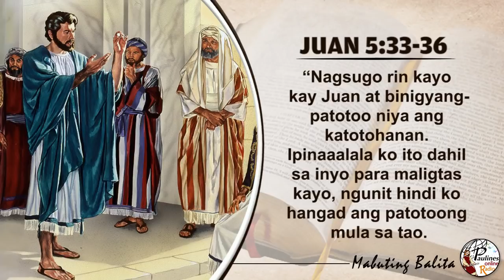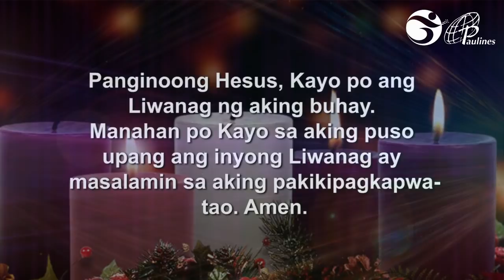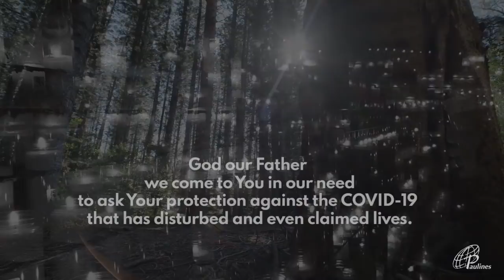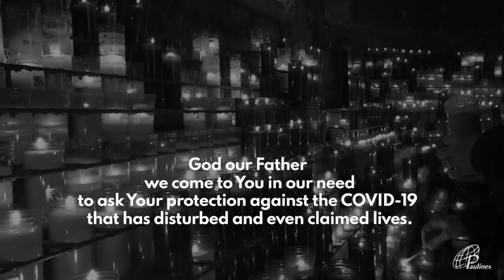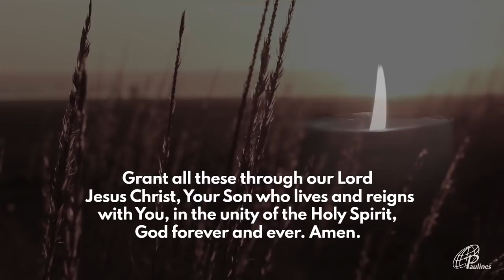MABUTING BALITA | DISYEMBRE 16, 2020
Disyembre 16, 2020 | Miyerkules sa Ikatlong Linggo ng Adbiyento

G-CASH: METROBANK (Fund Transfer)
ACCOUNT NAME: DAUGHTERS OF ST. PAUL
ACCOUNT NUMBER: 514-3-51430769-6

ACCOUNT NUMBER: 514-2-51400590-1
SWIFT CODE: MBTCPHMM